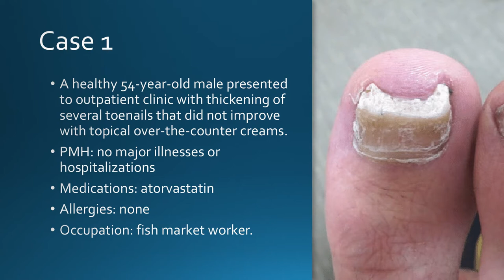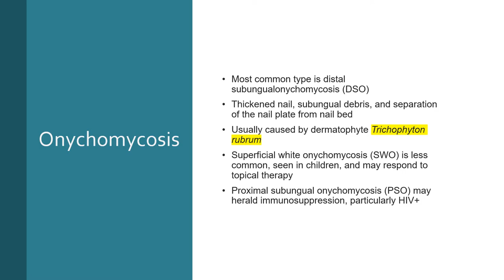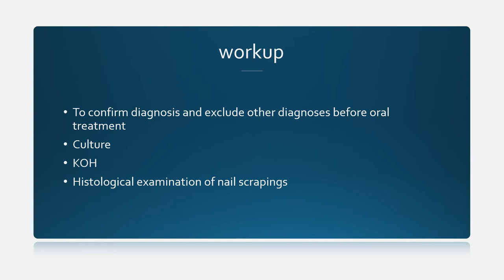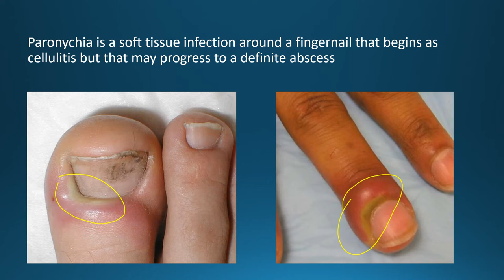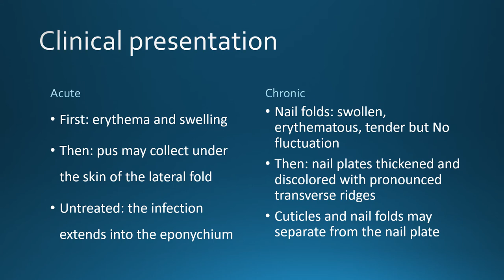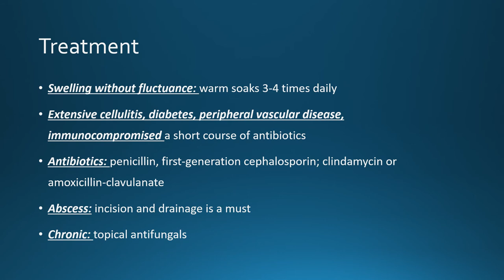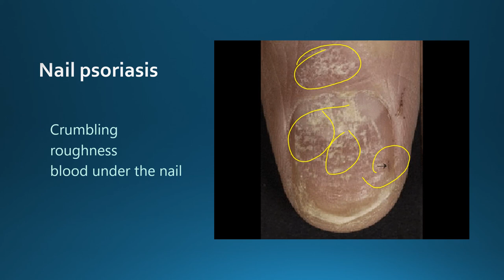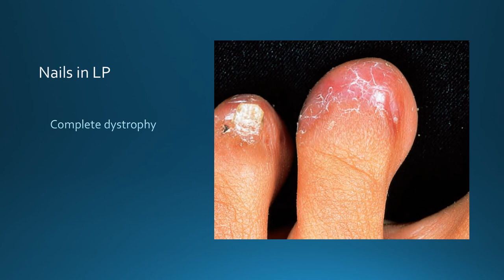Dr. Nermeen Bedair: Nail disorders.. undergrad lecture